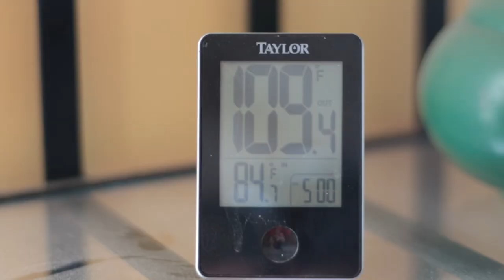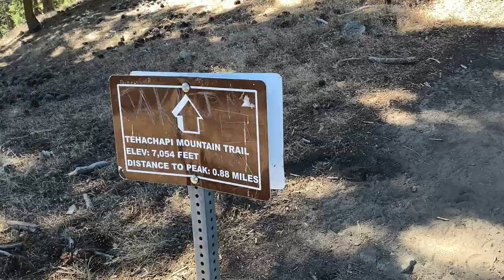Great Horseback Trails in California Beat the Heat Trail Riding at 5000 Feet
If you like to trailer your horse to trail ride, here's a trip you may want to make. It's hotter than Hades in Bakersfield, so we took a short drive to go Trail Riding in Tehachapi.  Our friend, Olivia, trail rides in Tehachapi a lot.  She told us it would be 20 degrees cooler if we came up and went riding at Tehachapi Mountain park, which is at 5,500 foot elevation.